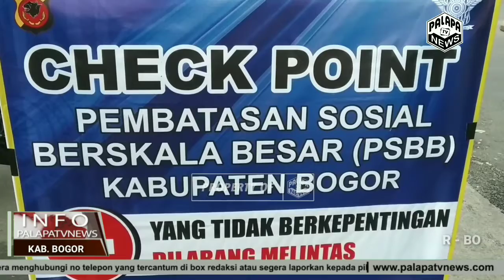Masih Banyak Di Temukan Pelanggar PSBB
Pelanggar Di Berikan Sangsi Teguran Tertulis